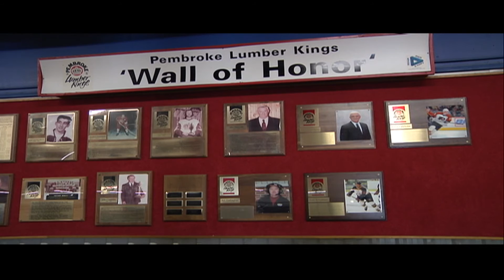Peter White Ceremony - PMC - Feb. 26th 2017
Peter White former Pembroke Lumber Kings takes his place on the Wall of Honour as one of the monumental players of the franchise.